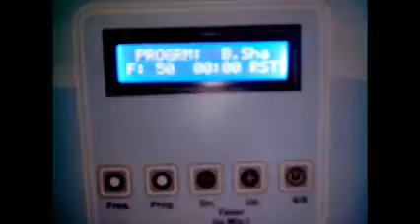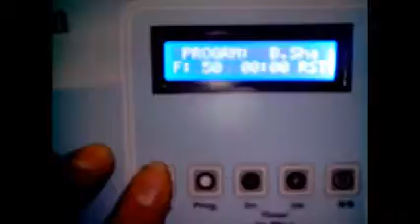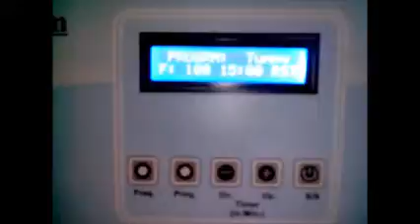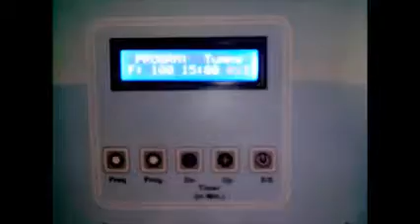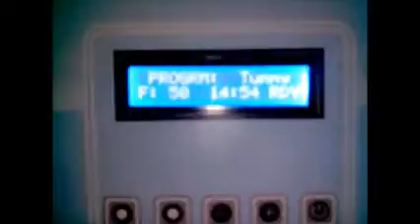Slimming Equipment Body shapping machine Video By Physio Yantra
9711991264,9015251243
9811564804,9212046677